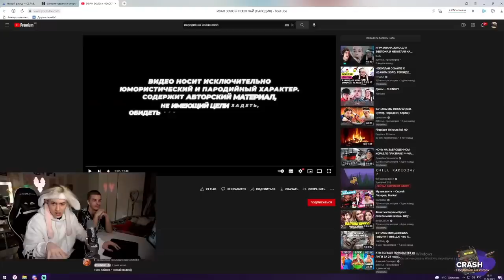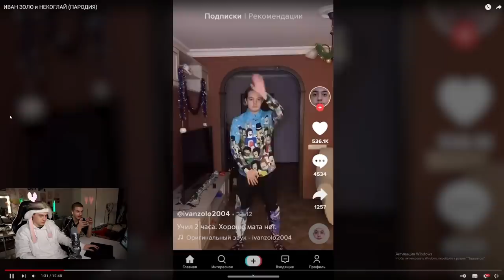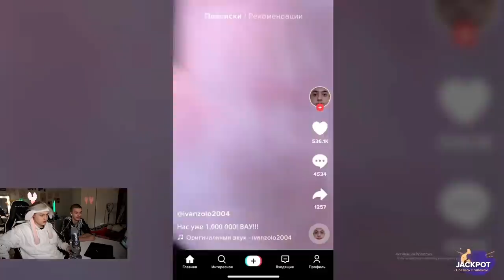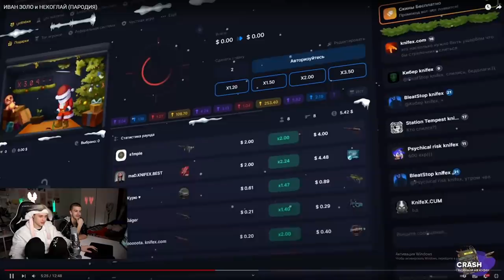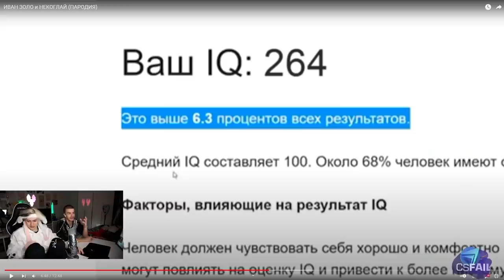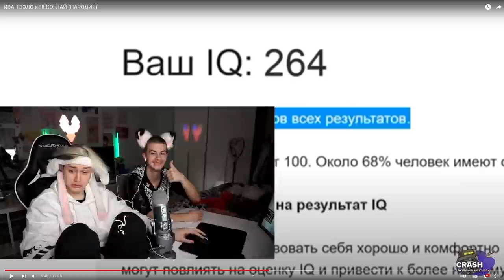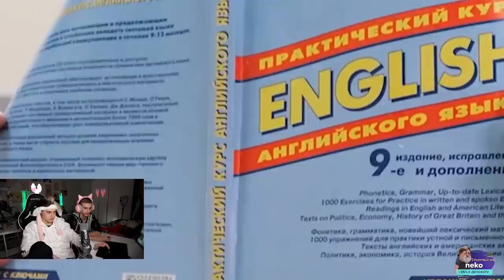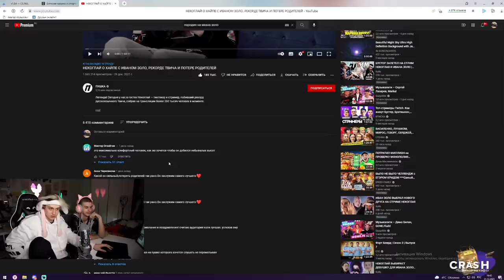НЕКОГЛАЙ И ИВАНЗОЛО СМОТРЯТ ПАРОДИЮ НА СЕБЯ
ИВАНЗОЛО И НЕКОГЛАЙ РЕАКЦИЯ НА СВОЮ ПАРОДИЮ

БРИГАДА ТВИЧА

N3koglai и ivanzolo2004 реакция на свою пародию

таких стримеров как: Evelone192, Buster, Dmitry_Lixxx, karavay46 и др